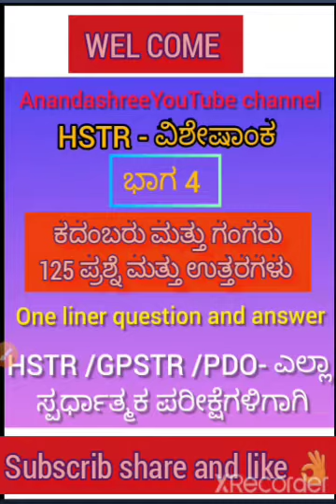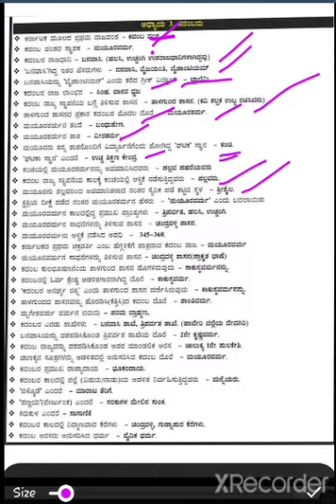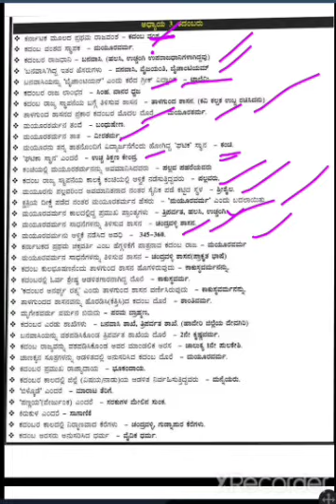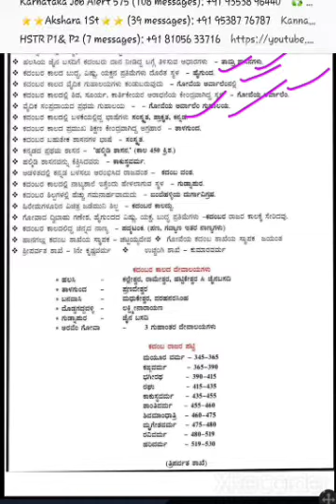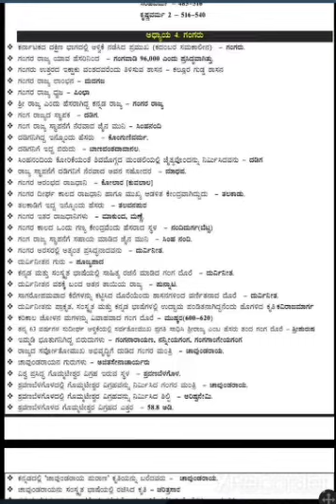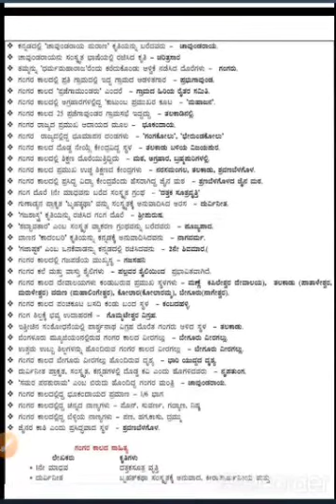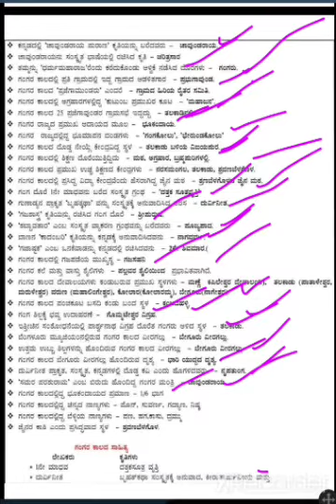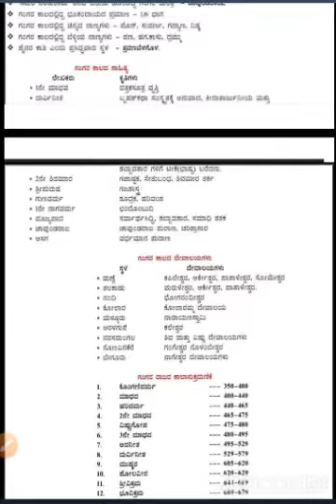HSTR /GPSTR /PDO- ಎಲ್ಲಾ ಸ್ಪರ್ಧಾತ್ಮಕ ಪರೀಕ್ಷೆಗಳಿಗಾಗಿ //ಕದಂಬರು ಮತ್ತು ಗಂಗರು //125 Q& A VIMP